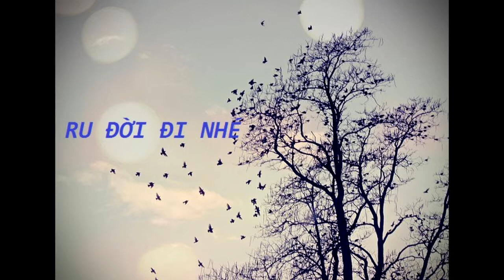Ru Đời Đi Nhé - Hoàng Minh Đức